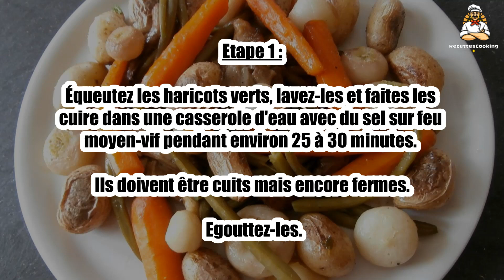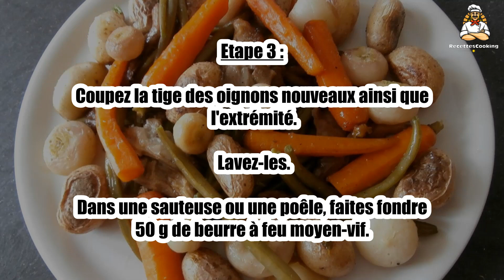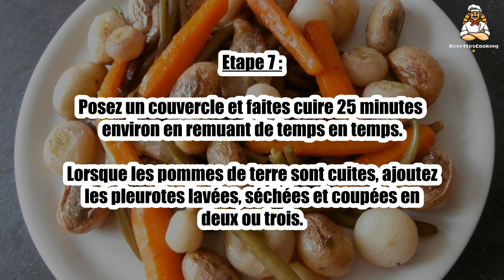Recette : Poêlée de légumes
Bonjour à tous, aujourd’hui recettescooking.com vous présente la recette suivante : Poêlée de légumes

TEMPS TOTAL : 70 min
Préparation : 30 min
Cuisson : 40 min

Ingrédients :

700 g Pommes de terre grenailles
2 Bottes d'oignons nouveaux
250 g Pleurotes
1 Botte de navets nouveaux
1 Botte de carottes fanes
300 g Haricots verts
100 g Beurre
3 cuil. à soupe Huile de tournesol
Sel
Poivre
L’eau
1 Grosse cuillère à soupe de miel

Etape 1 : Équeutez les haricots verts, lavez-les et faites les cuire dans une casserole d'eau avec du sel sur feu moyen-vif pendant environ 25 à 30 minutes.

Ils doivent être cuits mais encore fermes. Egouttez-les.

Etape 2 : Coupez les fanes des carottes et épluchez-les.

Faites de même avec les navets mais sans les éplucher, lavez-les.

Etape 3 : Coupez la tige des oignons nouveaux ainsi que l'extrémité. Lavez-les.

Dans une sauteuse ou une poêle, faites fondre 50 g de beurre à feu moyen-vif.

Etape 4 : Déposez les navets, les carottes et les oignons, faites-les revenir 5 minutes.

Ajoutez environ 20 cl d'eau, salez, poivrez et faites cuire entre 20 à 25 minutes.

Etape 5 : L'eau doit être presque absorbée et les légumes cuits mais encore fermes.

Ajoutez le miel et faites cuire encore 5 à 10 minutes. Réservez.

Etape 6 : Dans une grande poêle, faites fondre le beurre avec l'huile.

Lavez les pommes de terre grenailles et faites les revenir 5 minutes, salez et poivrez.

Etape 7 : Posez un couvercle et faites cuire 25 minutes environ en remuant de temps en temps.

Lorsque les pommes de terre sont cuites, ajoutez les pleurotes lavées, séchées et coupées en deux ou trois.

Etape 8 : Faites cuire 10 minutes, ajoutez ensuite le reste des légumes et faites réchauffer 5 minutes.

00:00 Recette : Poêlée de légumes
00:20 Informations sur le temps de cuisson
00:32 Ingrédients
00:45 Etape 1 : Poêlée de légumes
01:00 Etape 2 : Poêlée de légumes
01:14 Etape 3 : Poêlée de légumes
01:28 Etape 4 : Poêlée de légumes
01:42 Etape 5 : Poêlée de légumes
01:58 Etape 6 : Poêlée de légumes
02:10 Etape 7 : Poêlée de légumes
02:24 Etape 8 : Poêlée de légumes

Gemüsepfanne ,
Stir-fried vegetables ,
sartén de verduras ,
Verdure saltate in padella